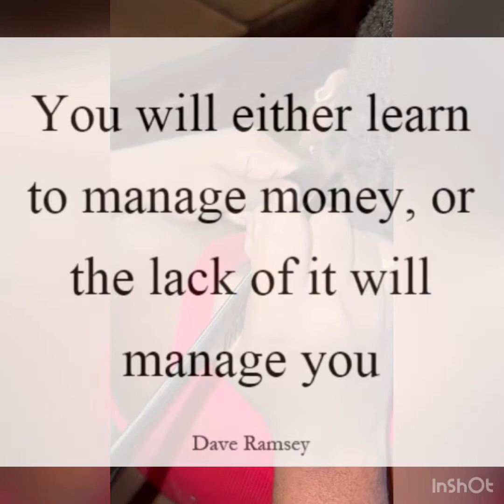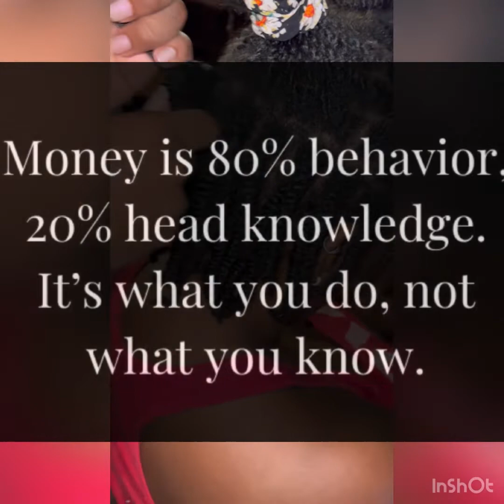Money Matters | Self Care | Self Care Basics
A person cannot practice self care without significant consideration to your financial help.  If unsure of how to start, seek help from the professionals.

Musician: LiQWYD